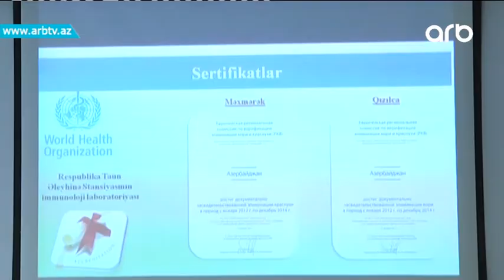Zirzemi sulari infeksiya menbeyidir (Yasamaq gozeldir)